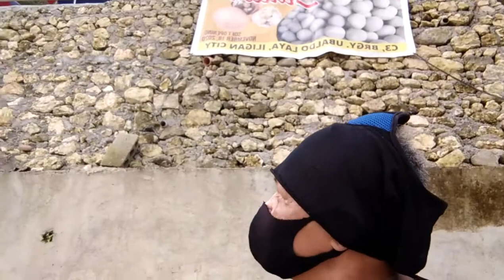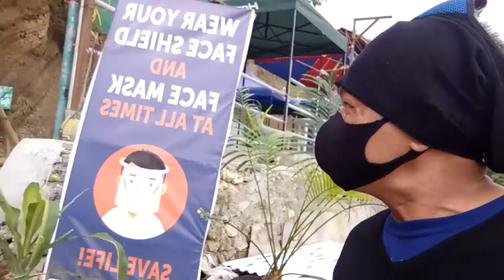BALOTAN STATION adventure💋episod 1.mga ka berks./kamlon💋💋💋💋😃